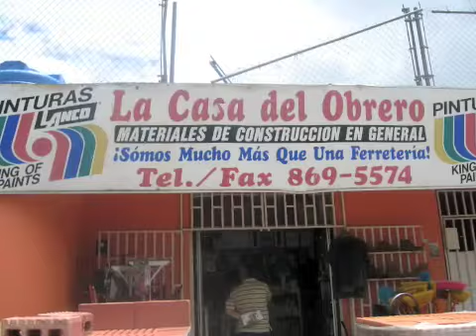La Casa del Obrero, Puerto Rico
Demostración de Pega Carmelo y promoción de Mezcla Uso General en la Ferretería La Casa del obrero, Puerto Rico